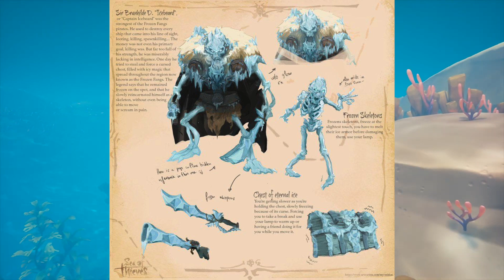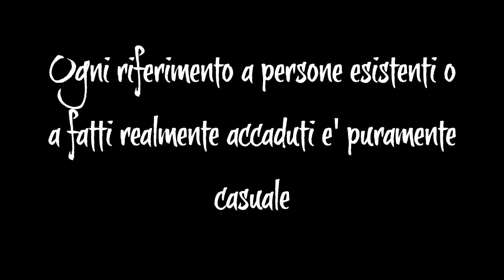Sea of Thieves Ita || Speculazioni: Ma la zona ghiacciata?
Salve pirati,
oggi parleremo della super richiesta regione ghiacciata di Sea of Thieves!
Potrebbero aggiungere: isole innevate, ghiaccio, tempeste di neve e molto altro!
Probabilmente uscirà quando Xbox One non sarà più supportata.
Grazie mille per aver visto questo video!
Sea of Thieves ti porta dritto nella vita da pirata che hai sempre sognato e offre infinite opportunità di avventura, divertimento e scoperta in un vasto mondo dove i mari sono solcati da ciurme di altri giocatori. Tutto quello che ti serve per far vela è già nelle tue mani, ti basta solo scegliere la rotta da seguire tra le onde. Divertiti con storie avvincenti, pericolose creature marine e montagne di tesori nascosti che daranno vita alla tua personale Leggenda pirata.